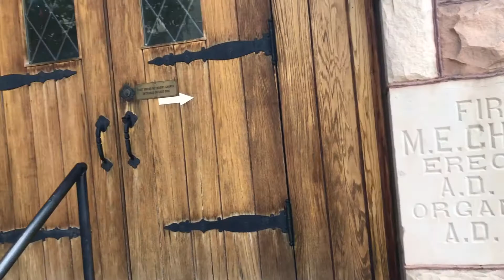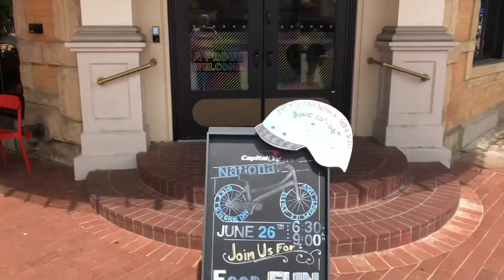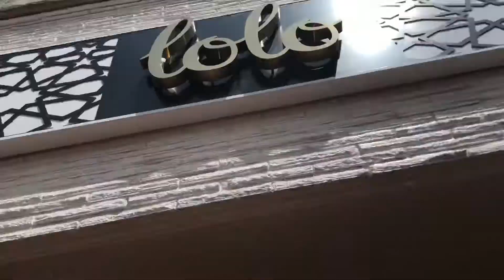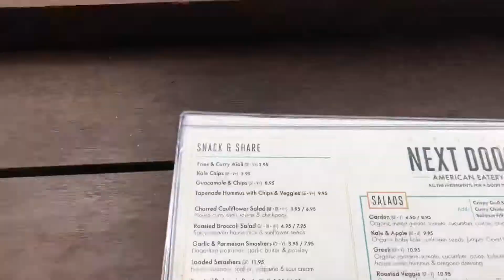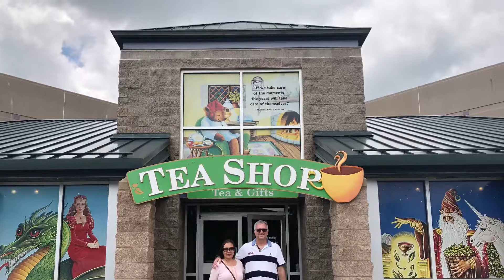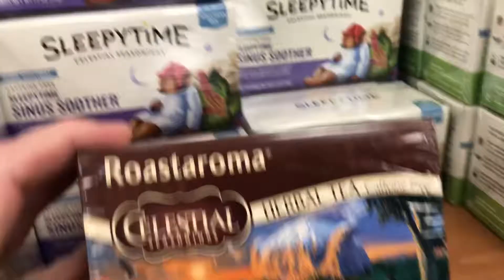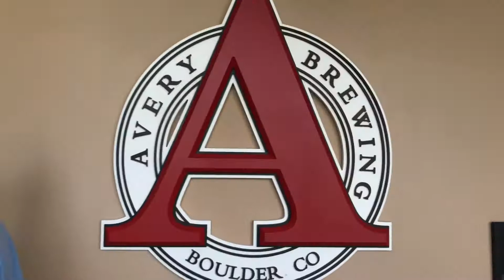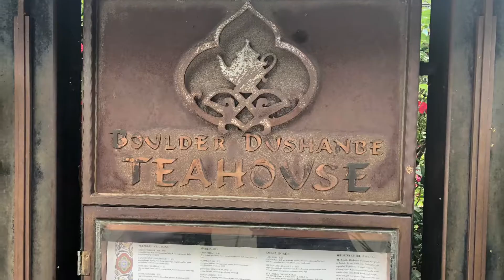Travel to Colorado (Day 4) Boulder, Colorado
Boulder, Colorado - A beautiful city with so many things to do. A city of tea (and beer)